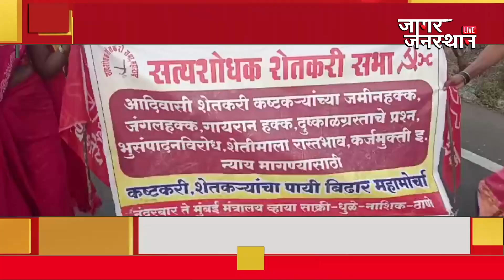शेतकऱ्यांचा बिऱ्हाड मोर्चा ; लाल वादळ पुन्हा मुंबईच्या दिशेने रवाना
जागर जनतेचा...